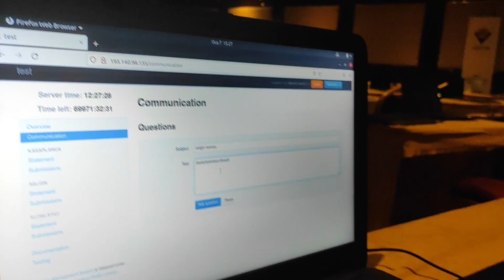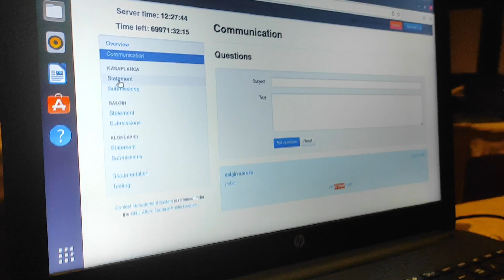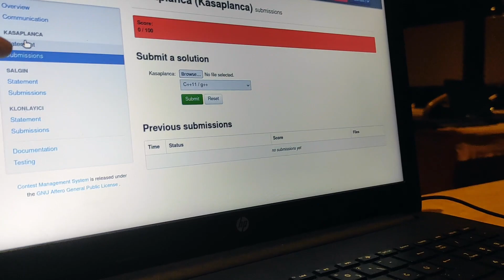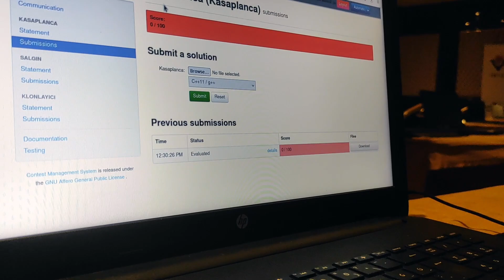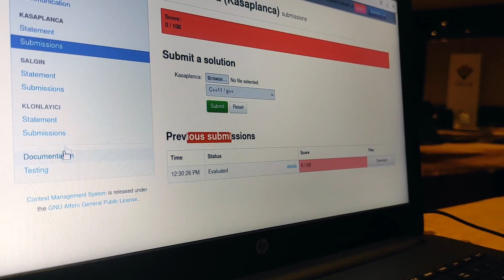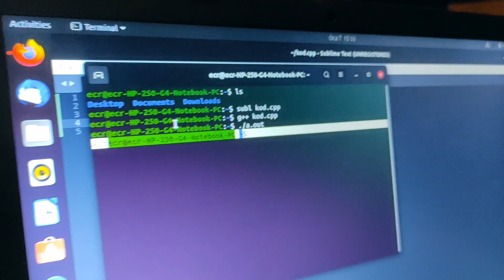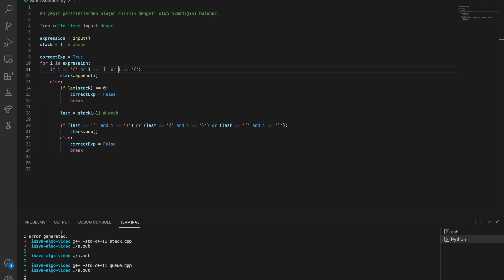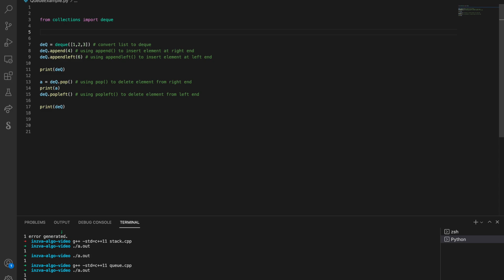Tubitak Bilgisayar Olimpiyatı 2. Aşama Sınavı; Sınav sistemi, Ortamı ve Katılımcılar ile röportaj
Video 2022 Ocak Ayında çekilmiştir.
Tubitak Bilim Olimpiyatları Bilgisayar Olimpiyatı 2. Aşama Sınav Ortamı

Chapters:
0:00 Sınav Hakkında Bilgiler
2:36 Oğuzhan ile sınav sistemi tanıtımı
9:40 Yarışmanın düzenlediği, ve Tubitakın katılımcılara sağladığı otel
10:07 Yarışmacı arkadaşlar ile röportaj
15:00 Kapanış konuşması, Arka planda garip bir müzik ile

not: videoda kaldırılmasını istediğiniz bir görüntü var ise iletişime geçebilirsiniz.